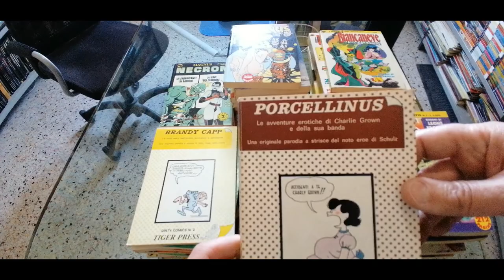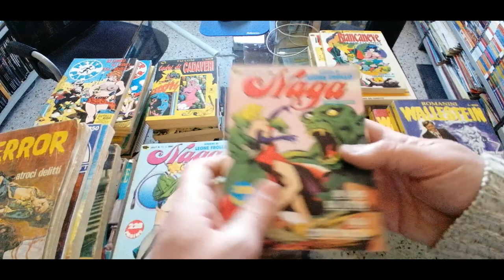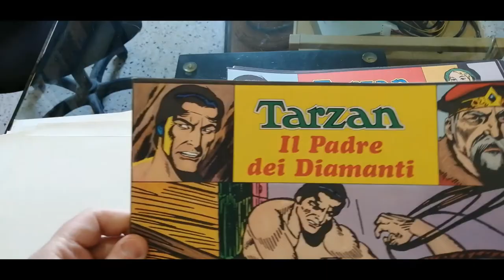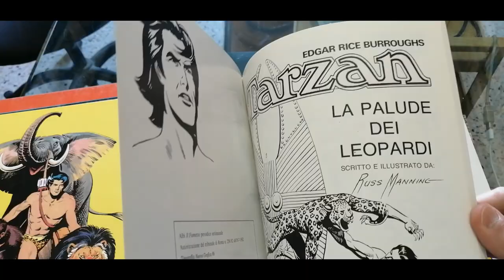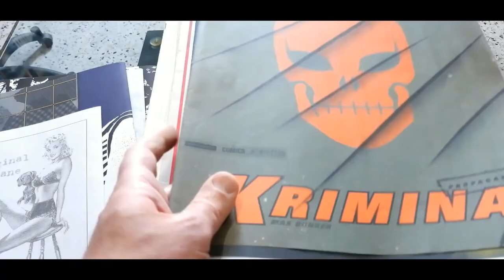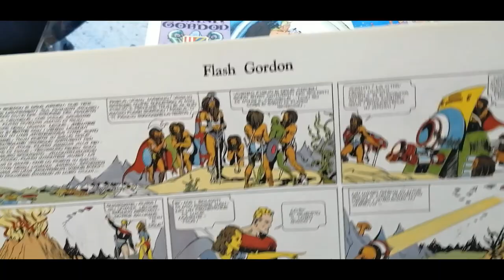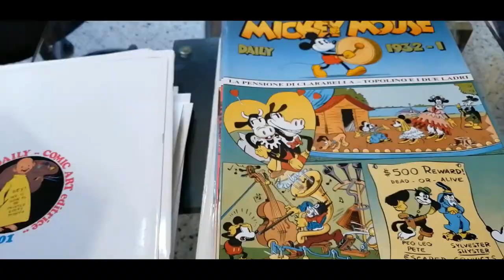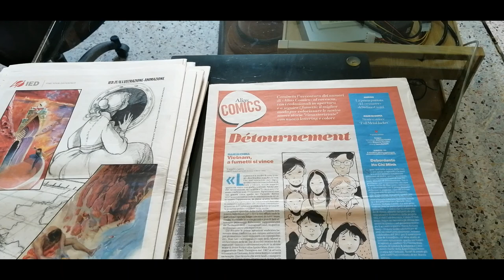Collezione IV scaffale, 4° ripiano.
Video collezione con fumetti pornografici, Peter Paper, Magnus, Leone Frollo, Dirty Comics, Tarzan, Russ Manning, Brick Bradford, Steve Canyon, Mickey Mouse, Silly Symphony, Alias Comics.